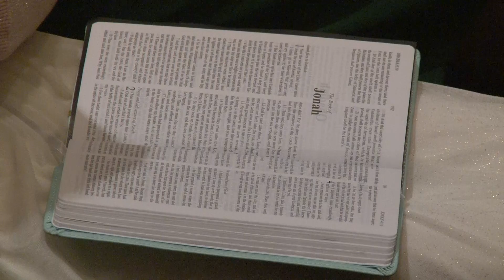The LORD Had Prepared a Great Fish given by Pastor Clarence Sexton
Listen to this message given on October 30, 2016 • Temple Baptist Church in Powell, Tennessee